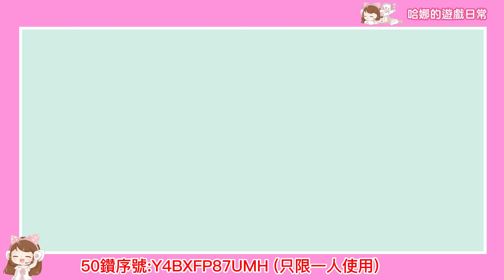神器的茶話會 10連抽VS10單抽 抽卡實測 跟粉絲一起抽抽樂! 影片有50鑽序號 仔細尋找唷!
哈娜LINE社群開放囉＼( ^▽^ )／
請點選以下連結加入社群~
可自訂大頭貼照片與暱稱、不用擔心洩漏個資喔